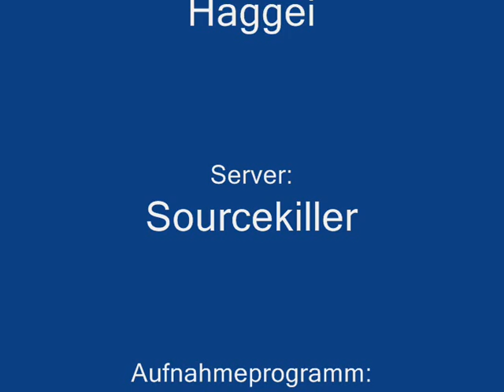Garrys Mod 9: Mein kunterbuntes Haus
Hey Leute ein neues Video eines, nämlich meines Hauses in Gmod 9

Song: Offspring: Kids aren´t Allright